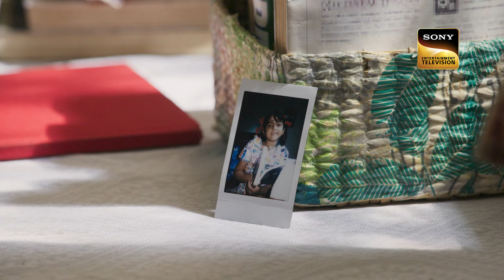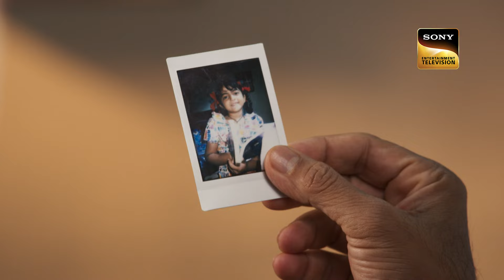Ankush's Guilt | Dabangii: Mulgii Aayi Re Aayi - Ep 71 | Full Episode | 5 Feb 2024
Episode 71 : Ankush's Guilt
Arya somehow manages to get back to Ankush's house. Ankush's father finds out that Bela asked Arya to lose the competition. Meanwhile, Satya finds out where Arya is hiding, and he kidnaps her. How will Ankush be able to save her now?

Episode: 71
Director: Arif Ali
Producer: Nilanjana Purkayasstha, Herumb Khot

Ankush's Guilt | Dabangii: Mulgii Aayi Re Aayi - Ep 71 | Full Episode | 05 Feb 2024